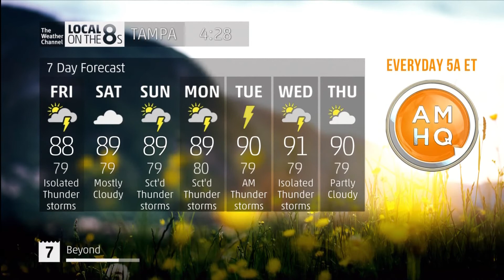IntelliStar 2 Smooth Jazz Local on the 8s - Tampa, FL - August 10, 2017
It's always great to hear these songs playing on the local forecast, even if it's only a select handful. Enjoy!

Song: Jeff Lorber - Pacific Coast Highway